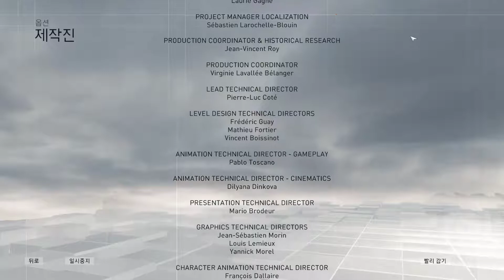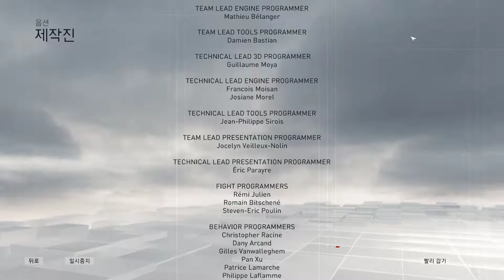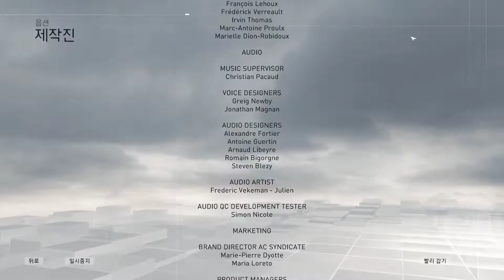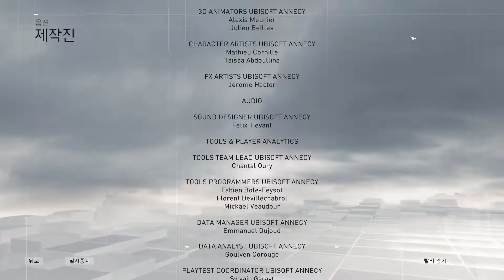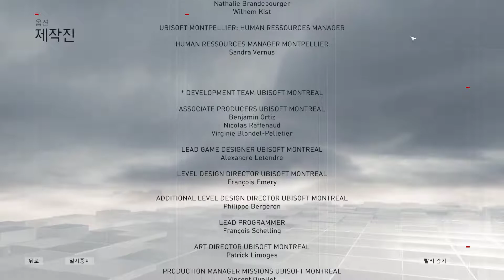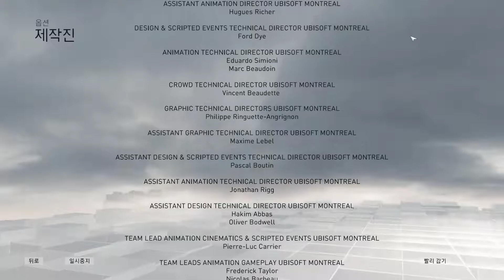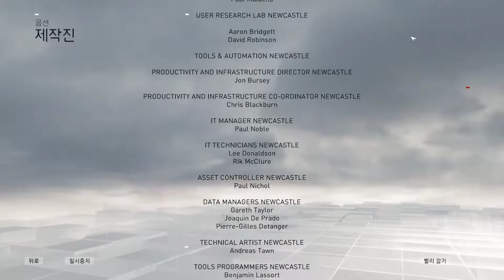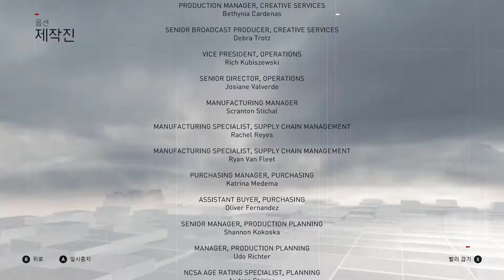어쌔신 크리드 신디케이트 - 65 - 엔딩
어쌔신 크리드 신디케이트 - 달마시안